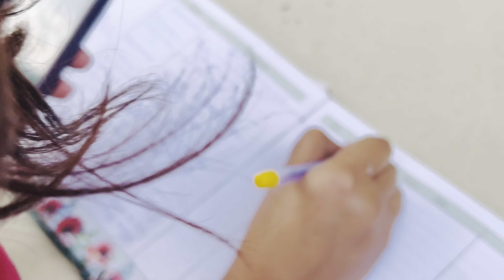Exploring Rudrapur Zoo FirstTime😍😱— Chow Chow,Macow, Musical Birds